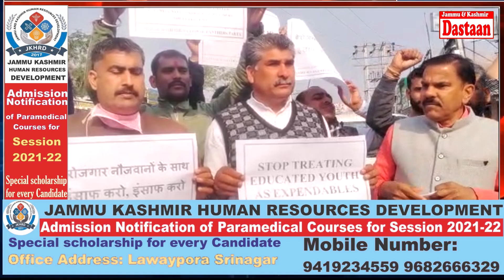ABVP protest at press club jammu demand justice of lavanay